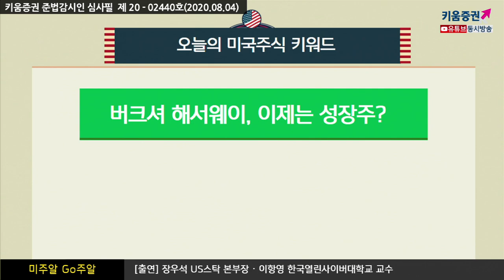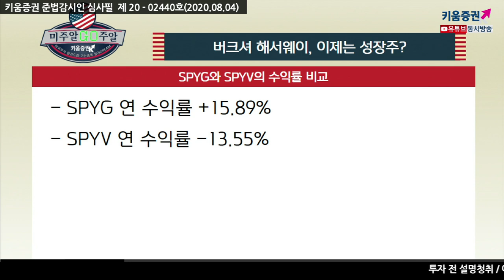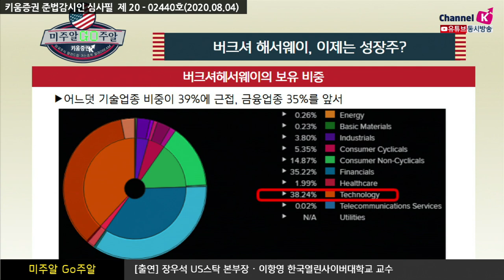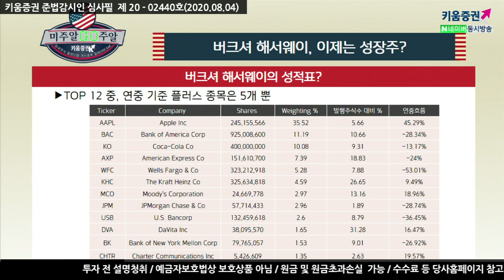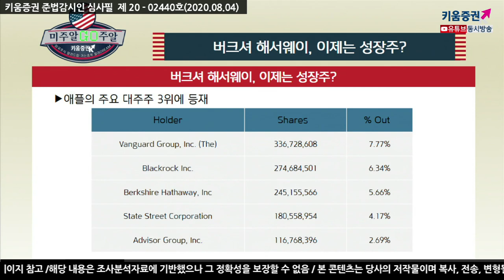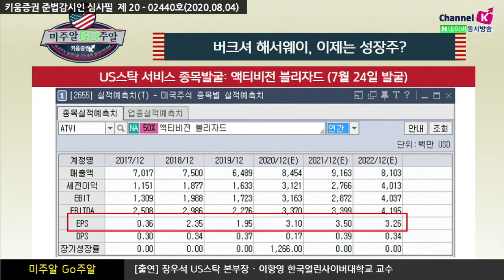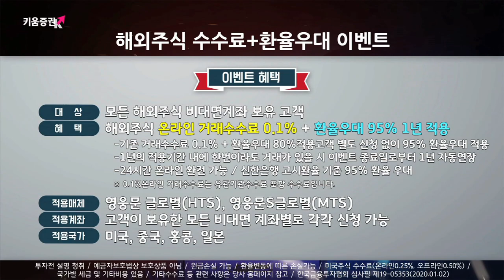애플로 48조 번 워런 버핏, 이번에는 성장주? (미주알 GO주알.미국주식투자/20.08.04)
워런 버핏 2016년 1분기부터 애플 투자를 시작, 추정 평균매수가 $149.26 ​
어느덧 기술업종 비중이 39%에 근접, 금융업종 35%를 앞서​

​TOP 12 중, 연중기준 플러스 종목은 5개 뿐
주요 대주주 3위에 등재​

「구독」과 「좋아요」 눌러주세요~